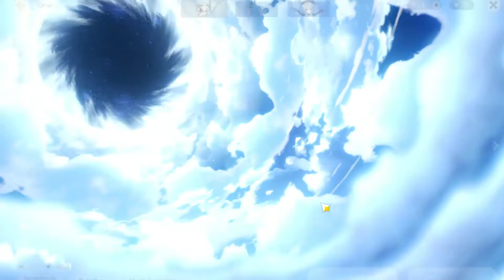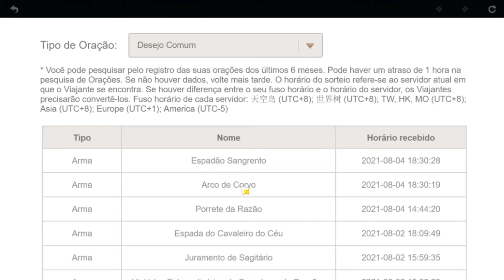A DOR DO F2P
▬▬▬▬▬▬▬▬▬▬▬ஜ۩۞۩ஜ▬▬▬▬▬▬▬▬▬▬▬▬▬▬
SALVE!

COMPARTILHEM📲 TMJ